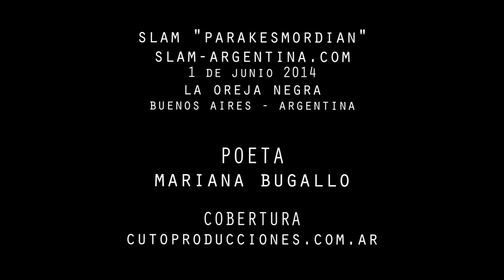MARIANA BUGALLO EN EL "SLAM PARAKESMORDIAN"